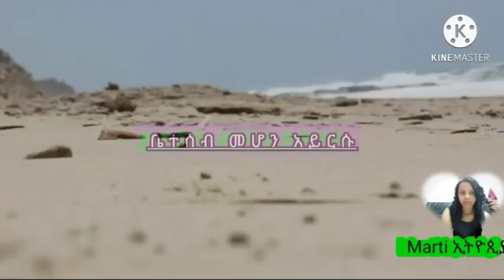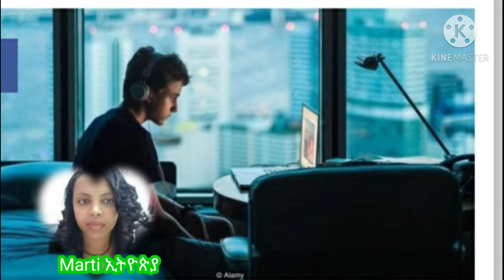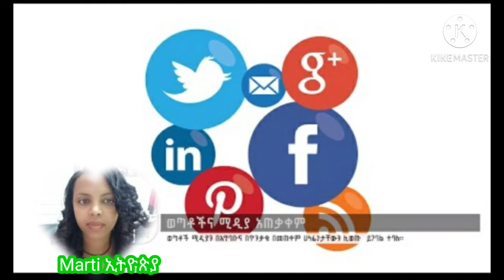ማህበራዊ# ሚድያዎች አብዝቶ መጠቀም እና የሚያስከትለው ችግር! Excessive use of social media and its consequences.